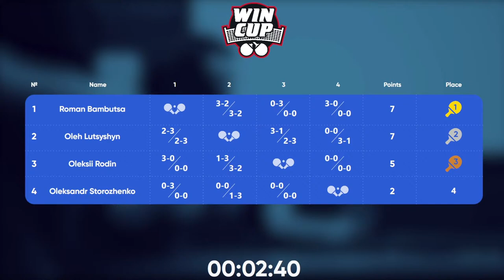10:00 Oleh Lutsyshyn - Roman Bambutsa West 1 WIN CUP 28.12.2023 | TABLE TENNIS WINCUP